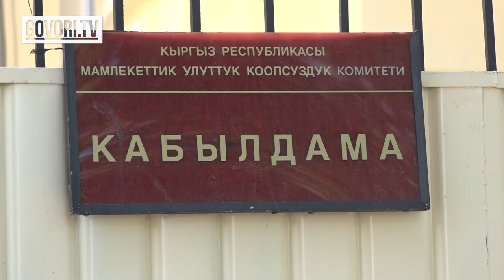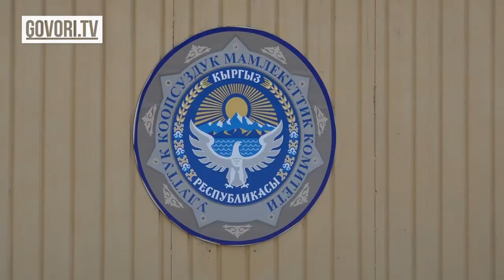Күндүн ыргагы: Текебаевге карата чечим коомчулукту алаксытуу болдубу😲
Текебаевдин иши боюнча бардык өкүмдөр жокко чыгарылды. Бирок бул чечим элди алаксытуу болушу ыктымал деген  да пикирлер айтылууда. Ошондой эле анын тарапташтары “Текебаев толук акталды”,- деп кол чабуу да эртелик кыларын билдиришүүдө. Анткени, иш кайрадан биринчи инстанциядан каралып баштайт. Анда, абал  башка нукка бурулуп кетеби деген кооптонуулар да жок эмес.